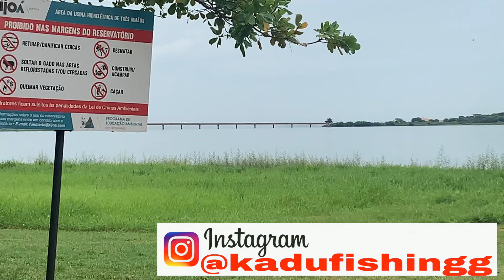Tucunaré Parte 1. COM Kadu , Natan e Cesinha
Mais um vídeo da série Pescaria no Brasil
Canal do nosso amigo irmão
Natan Amigos e Teras